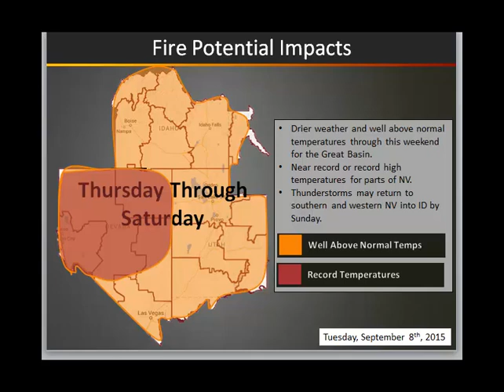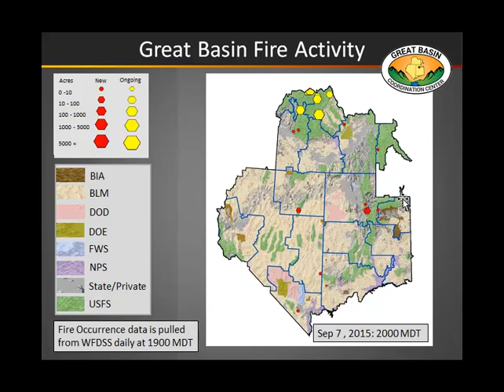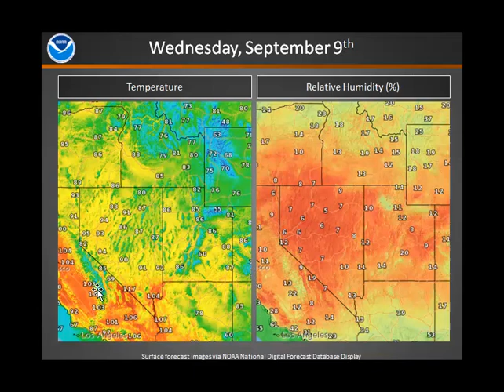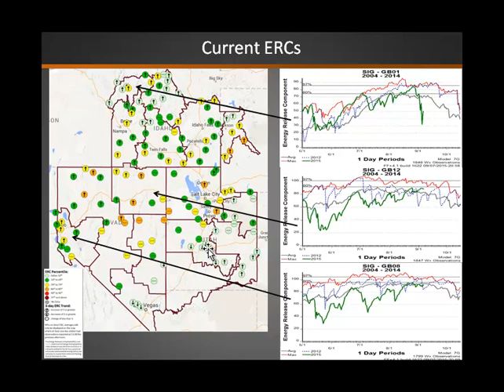Great Basin Fire Potential Briefing: September 8th, 2015